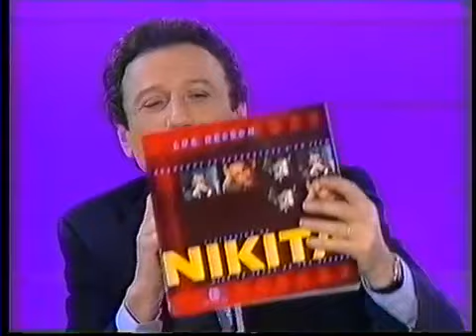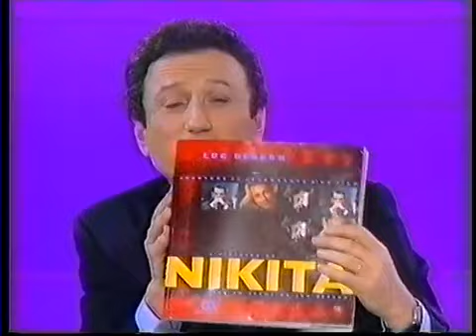MYLEN E FARMER. [ QUE MON COEUR LACHE ] (1993)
FROM THE ALBUM " DANCE REMIXES "
Released 23 November 1992.
Genre Trip hop, new jack swing.

"Que mon cœur lâche" is a 1992 song recorded by the French singer-songwriter Mylène Farmer. The single was released on 23 November 1992 to promote Farmer's compilation album Dance Remixes. Farmer also recorded an English-language version of the track, entitled "My Soul Is Slashed" which was released in May 1993. Originally recorded as a charity single, the song deals with AIDS and caused some controversy as lyrics seem to encourage the rejection of condoms. Produced as a short film, the music video was directed by the French film director Luc Besson, and features Farmer as an angel sent to Earth by God. The song reached the top ten in France and Belgium.